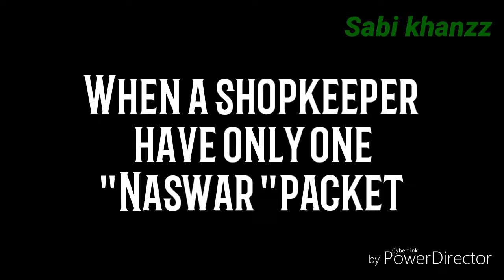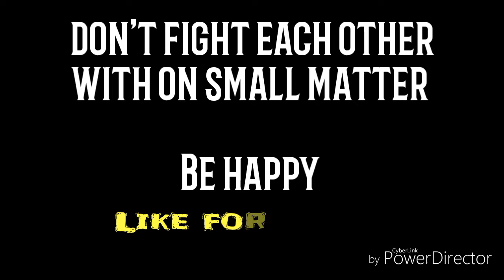When shopkeeper have only one packet of Naswar